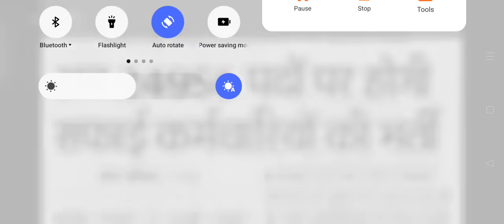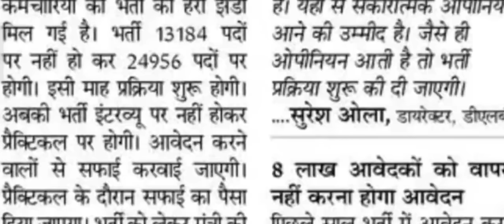नगर पालिका सफाई कर्मचारी भर्ती लॉटरी लिस्ट जारी | Admit Card | मुख्यमंत्री भजनलाल शर्मा का आदेश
सफाई कर्मचारी की बुक व्हाट्सएप MSG- 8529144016

नगर पालिका सफाई कर्मचारी भर्ती आदेश जारी ,Admit Card,पहले प्रैक्टिकल होगा, किसका होगा सलेक्शन
Nagar Palika Safai karmchari Bharti today news
nagar Palika Safai karmchari Admit card
Safai karmchari Bharti practical kaise hoga